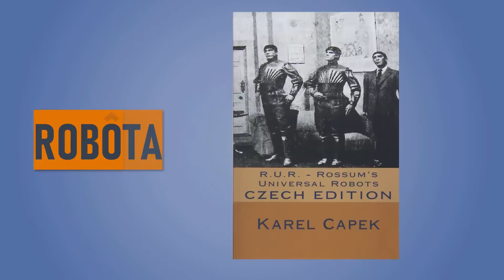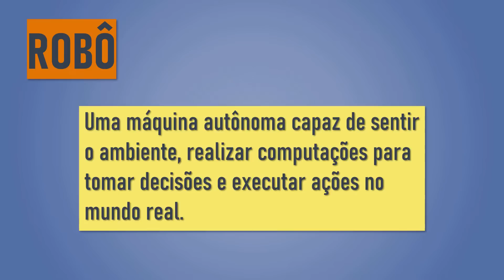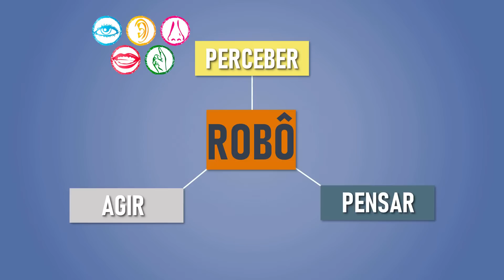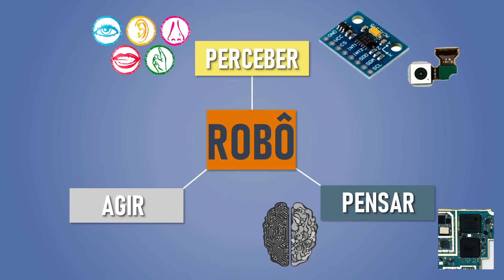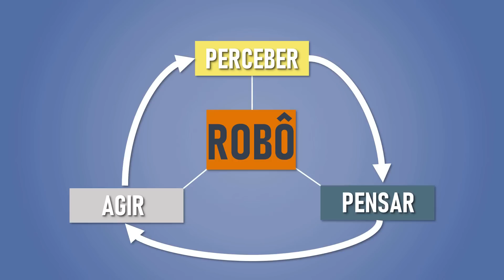#1. O que é Robótica?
O que é Robótica?? E o que é um Robô?? Você sabe?

Nesse vídeo comento um pouco sobre o que define a robótica e um robô e explico a história por trás desses nomes.

Dica de Leitura Técnica:
- Conceitos básicos e introdução à Robótica:
1.  📖 Livro "Introdução à Robótica", de Maja J. Mataric
- Robótica para uso Educacional
2.  📖 Livro "A robótica para uso educacional", de Flávio Rodrigues Campos

Quer aprender robótica, mas não sabe por onde começar?

- Por que não começar com o incrível Raspberry Pi 4?

- Por que não tenta um curso de introdução na Udemy?

Preços bem camaradas da Amazon pra quem quiser ler esses livros incríveis:
📖 Livro “Eu, robô”, de Isaac Asimov
📖 Livro "RUR: Robôs Universais de Rossum", de Karel Capek

Outros sugestões de livros de Asimov que envolvem robôs:
-- Saga Robôs (ordem de leitura recomendada)
1. 📖 Livro “Eu, robô”, de Isaac Asimov
2. 📖 Livro “As Cavernas de Aço”, de Isaac Asimov
3. 📖 Livro “O Sol Desvelado”, de Isaac Asimov
4. 📖 Livro “Imagem no Espelho (Visões de Robô)”, de Isaac Asimov
5. 📖 Livro “Robôs da Alvorada”, de Isaac Asimov
6. 📖 Livro “Robôs e o Império”, de Isaac Asimov

Roteiro e produção do vídeo: Gabriel Cataldi